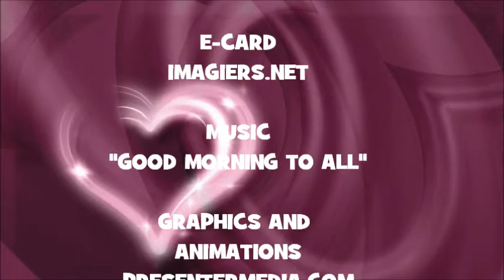JOYEUX ANNIVERSAIRE DEAN !!!